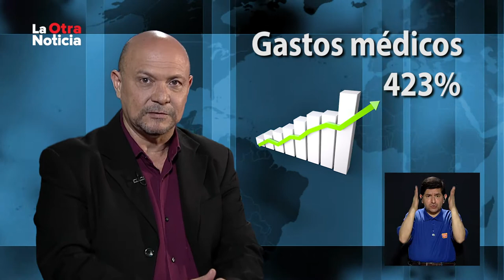La Otra Noticia: Asalto a la Caja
El crecimiento de los costos en la medicina privada y el incumplimiento de horarios por parte de los médicos que laboran para el Seguro Social, y que también poseen un consultorio privado, afectan seriamente el bienestar y la salud del costarricense.